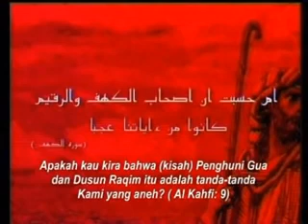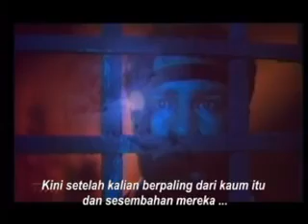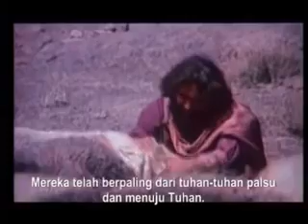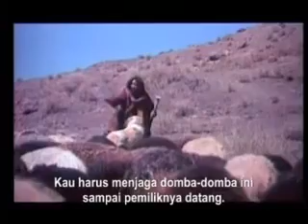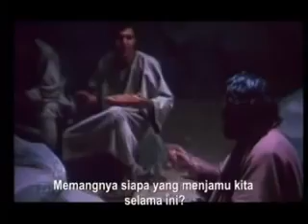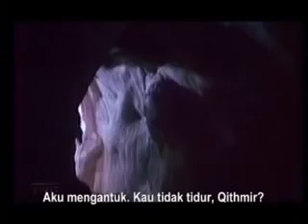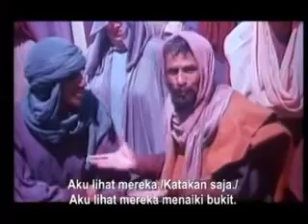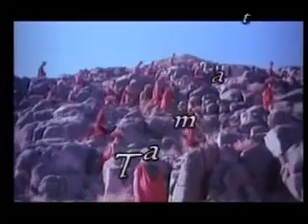Film Kisah Ashabul Kahfi Episode 9 - Teks/Subtitel Bahasa Indonesia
film kisah tentang Ashabul Kahfi yaitu kisah tujuh pemuda yang tertidur di dalam gua selama 309 tahun. Di mana mereka bersembunyi di dalam gua untuk melarikan diri dari kekejaman Raja Decyanus untuk mempertahankan keimanannya. Kisah pemuda tersebut tertera dalam Al Quran surat Al Kahfi ayat 9-26.